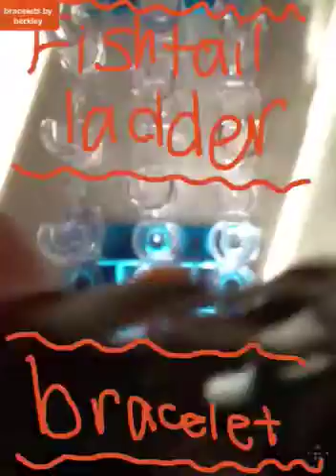New medium fishtail ladder bracelet rainbow loom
This bracelet is medium level. It can be done on the rainbow loom or fun loom and many other looms. Sorry about the end all you have to do is take it of and create a single chain extension add your s or c clip and you are good to go.